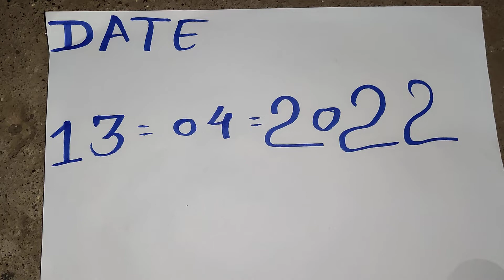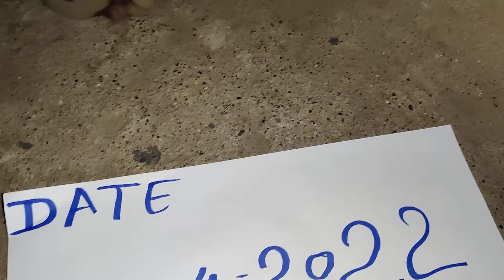sulemani hakik pathar original available real